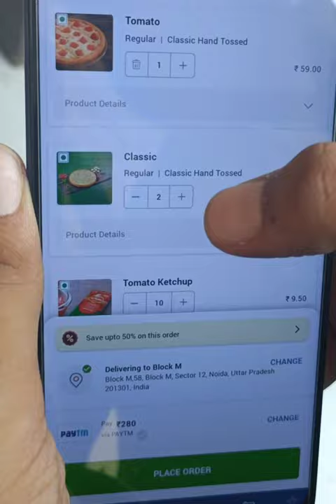Pizza at 166 rupees 🤤😲||Pizza party Domino's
Domino's Pizza at 166 only
Domino's Pizza enjoying
pizza offer Tuesday
Domino's Pizza under 190
3 pizza sirf 166 mey shortsvlog
3 pizza cost only 166 rupees
cheap and best pizza from Domino's shortsvlog
Domino's may dhamaka offer today
Domino's offer today
Domino's Pizza offer today shorts
Domino's Pizza order in noida shortsvlog
Domino's Pizza at 166 rupeya
Domino's Pizza lover
Domino's genuine offer
Domino's first order offer
Domino's first order
Domino's Pizza first order offers
my first order from Domino's
my first order from Domino's Pizza
Domino's first order aise krey shortsvlog
Domino's pe order kaise krey
Domino's pe sasta pizza kaise buy krey
Domino's pe sabse sasta pizza